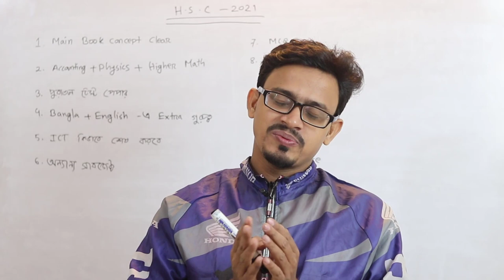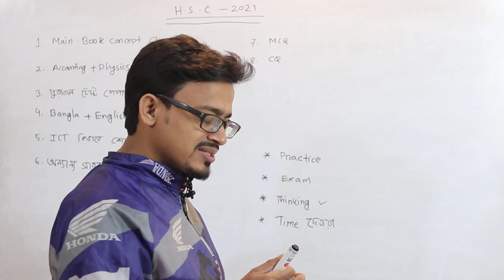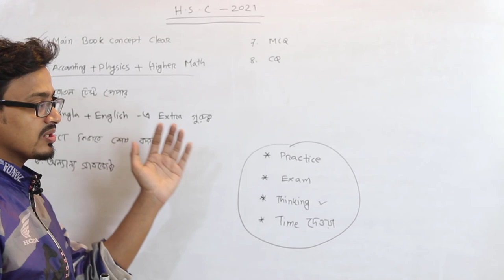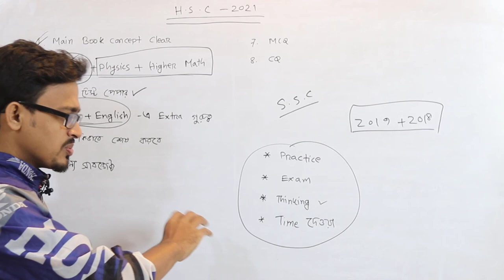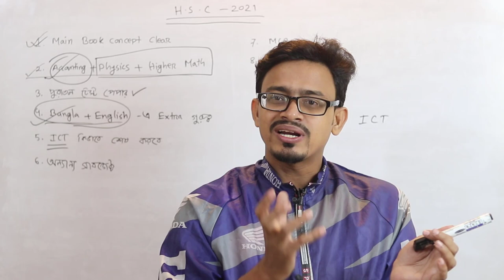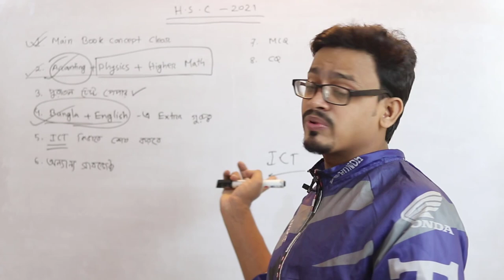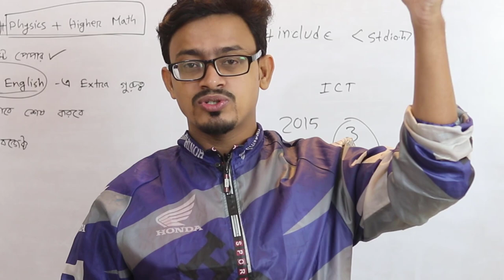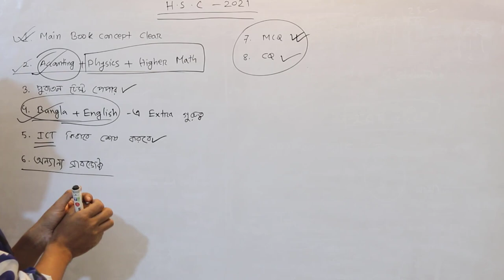Guidelines For HSC Exam 2021 | এইচ এস সি ২০২১ পরীক্ষার্থীদের জন্যে সাজেশন | HSC Exam 2021 Updates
HSC 2021 Kobe hobe
hsc 2021 updates
HSC Routine 2021 has been published by officially from the Bangladesh Education Board. Right now the HSC Exam has been postponed due to Coronavirus pandemic. The decision of the HSC Examination will come on the 1st week of July-August 2021. The probable starting date of the HSC examination is July-August 2021